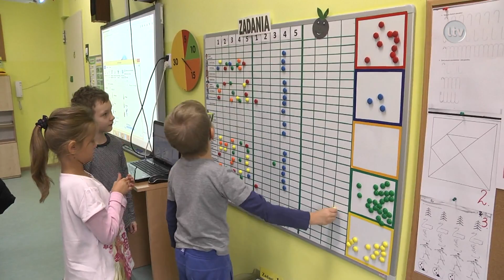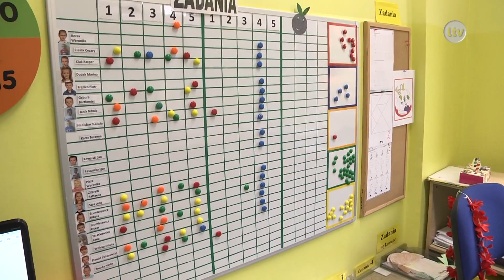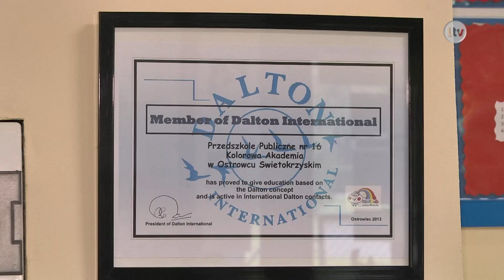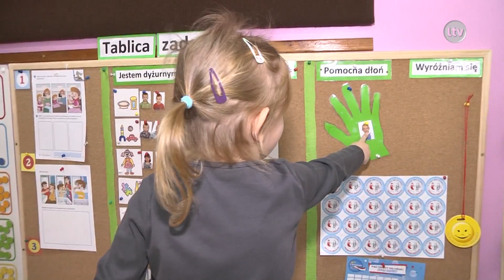Lokalna.TV: Projekt "Dalton"